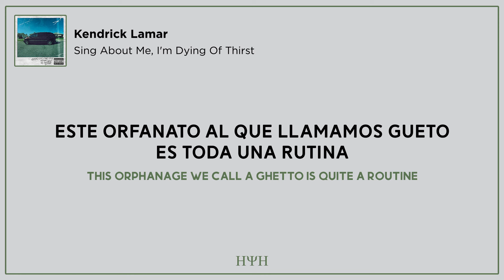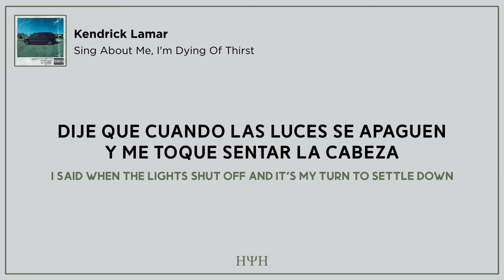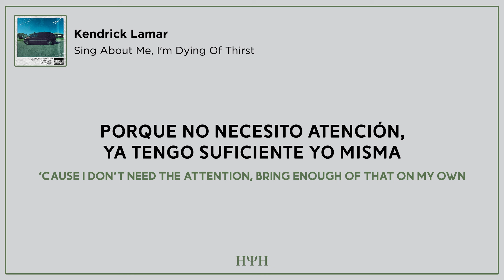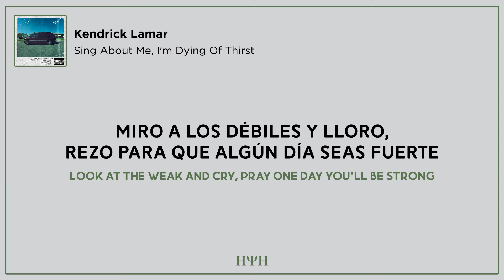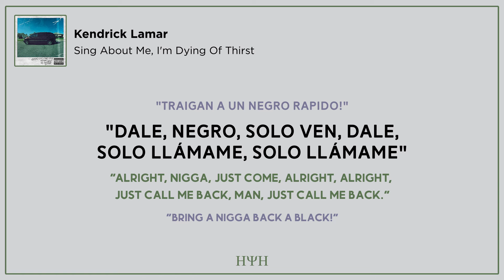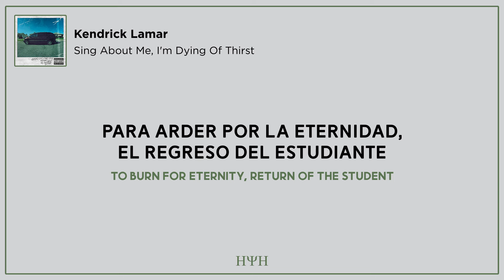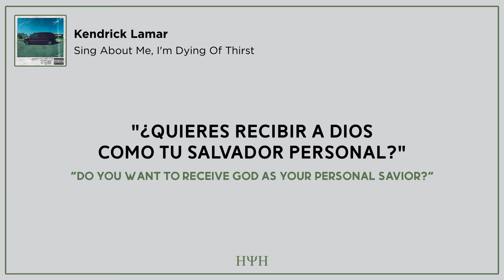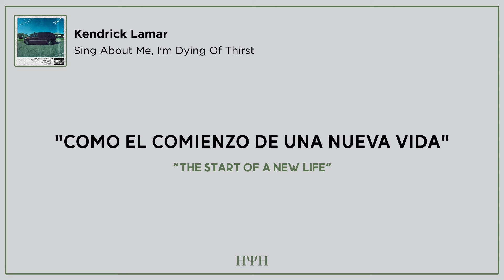Kendrick Lamar - Sing About Me, I'm Dying Of Thirst (Lyrics + Sub Español)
⇢ All The Copyright Goes To Kendrick Lamar ⇠